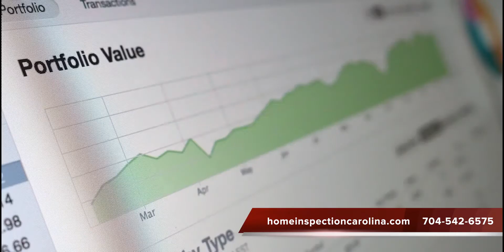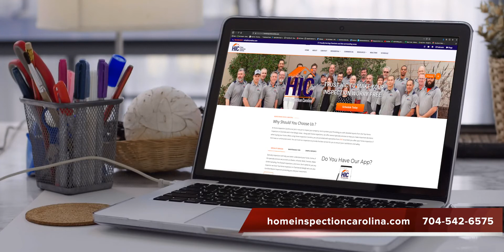Top Ten Home Inspection Questions Question # 8 Would You Buy this House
Charlotte home inspection company Home Inspection Carolina gets a lot of questions.  Would You Buy this House?